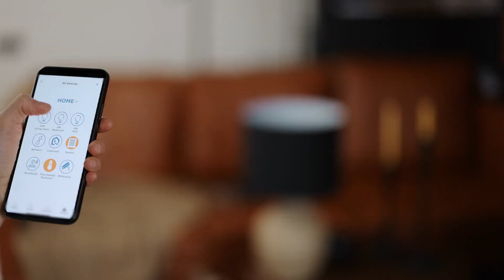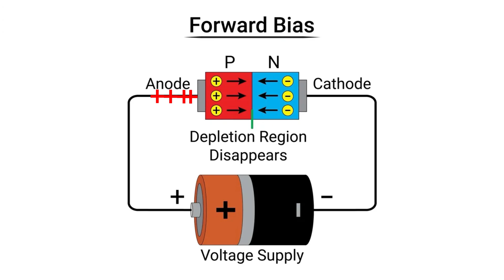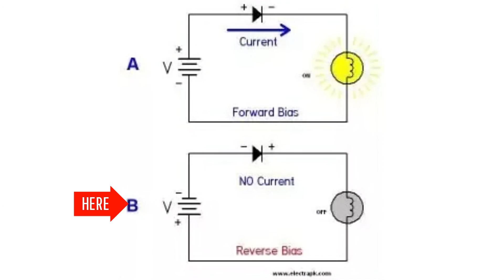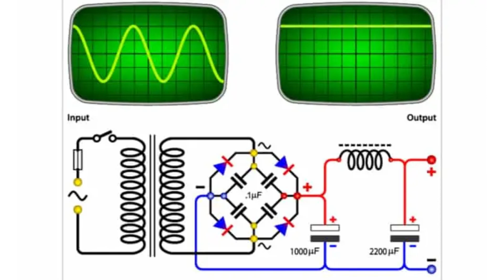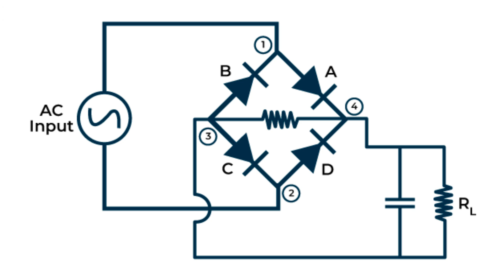ডায়োড এবং রেকটিফায়ার: কাজ এবং ব্যবহার | Diode and Rectifier: Function and Uses | Badhon360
হ্যালো বন্ধুরা!

স্বাগতম জানাই 'BADHON360' চ্যানেলে। আজকের ভিডিওতে আমরা জানবো ডায়োড এবং রেকটিফায়ার সম্পর্কে। ইলেকট্রনিক্সের বিভিন্ন ডিভাইসে এগুলোর গুরুত্বপূর্ণ ব্যবহার রয়েছে। আপনারা যদি না  জানেন কিভাবে ডায়োড এবং রেকটিফায়ার কাজ করে এবং এগুলোর ব্যবহারের ক্ষেত্রগুলো কি কি, তাহলে এই ভিডিওটি আপনার জন্য।

ভিডিওতে আলোচনা করা হয়েছে:

-ডায়োড কি এবং এর প্রকারভেদ
-ডায়োডের ফরোয়ার্ড এবং রিভার্স বায়াস
-রেকটিফায়ার কি এবং এর প্রকারভেদ
-হাফ-ওয়েভ এবং ফুল-ওয়েভ রেকটিফায়ারের কাজ
-ব্রিজ রেকটিফায়ারের কাজ
-ডায়োড এবং রেকটিফায়ারের ব্যবহার

আরো ইলেকট্রনিক্স এবং প্রযুক্তি বিষয়ক ভিডিওর জন্য আমাদের সাথে থাকুন।

👥 SOCIAL PLATFORMS

ধন্যবাদ!